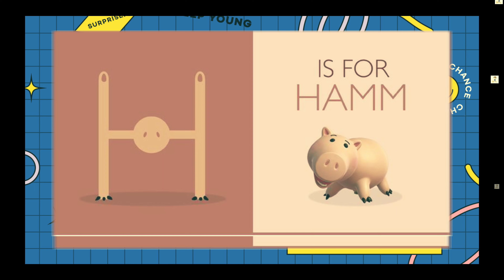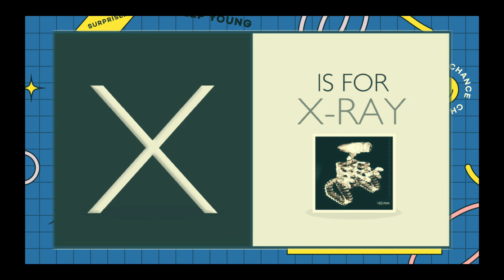Phonics Song with TWO Words - Aor Apple- ABC Alphabet Songs withSounds for Children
Phonics Song with TWO Words - A
For Apple- ABC Alphabet Songs with

phonics
song
phonics song
phonics songs
learn
abc song
abc songs for children
Children's Song
sounds
Animation
Cartoon
Songs
education
preschool
Animated
Song
alphabets
rhymes
nursery rhyme
music
children
chuchutv
kids songs
songs for children
kids
music for children
children songs
alphabet songs for children
teach, School
Word
abc phonics song
Alphabet Song
Phonics (TV Subject)
ChuChuTV
abcd songs
nursery rhymes
english varnamala